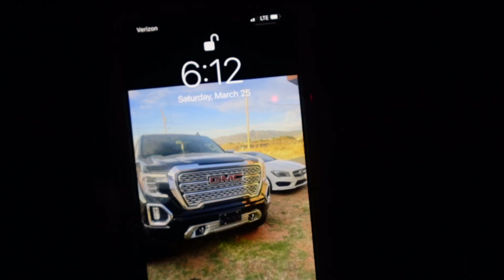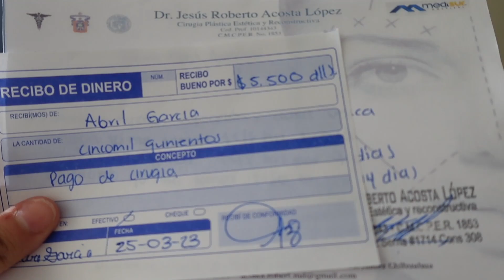My BBL Journey🍑